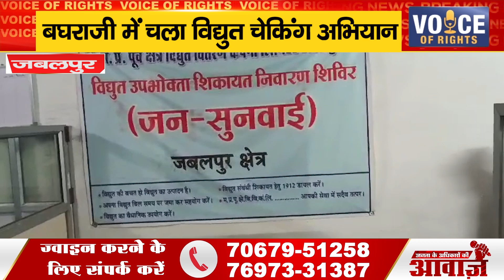जबलपुर ll बघराजी में चला विद्युत चेकिंग अभियान